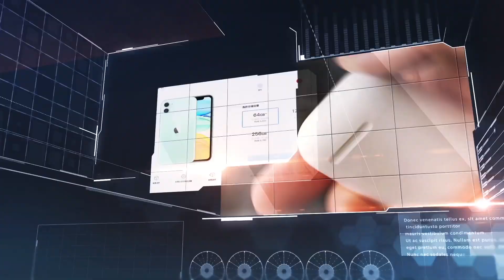Khoa Học Kỹ Thuật cùng Tuyết Nha-Tuệ Anh Show 131 Part 2